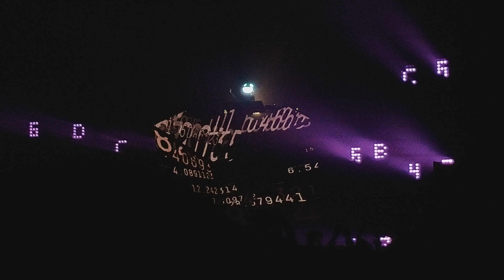Deadmau5 - Ghosts N Stuff x Maths